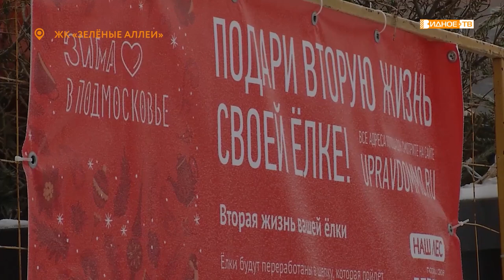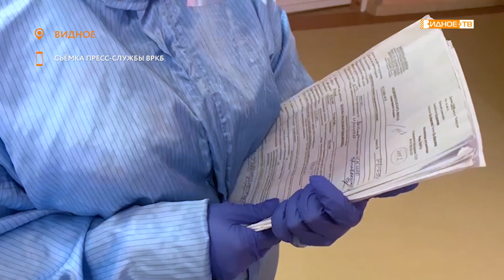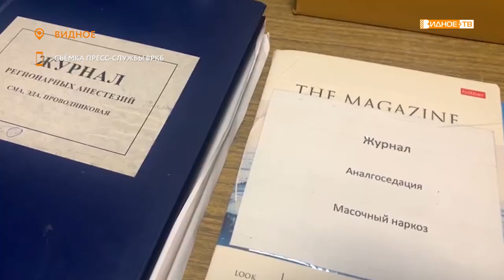Новости телеканала Видное-ТВ (19.01.2021 - вторник)